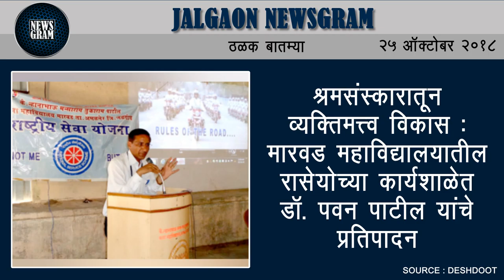Jalgaon Newsgram | Jalgaon News | Today's News Headlines | 25 October 2018